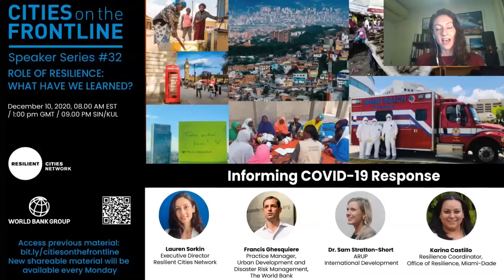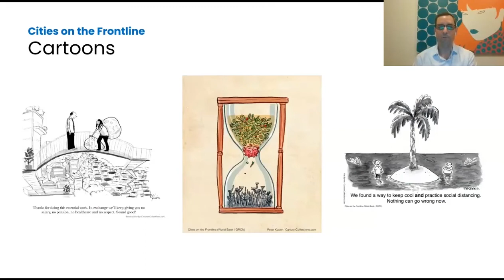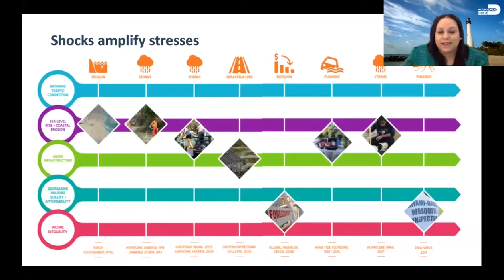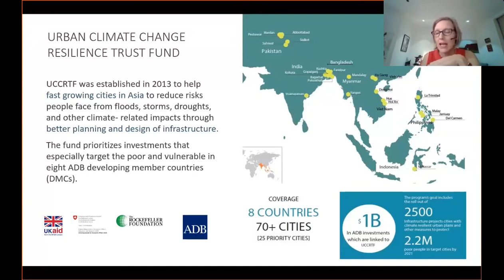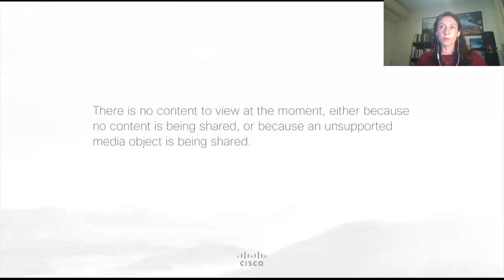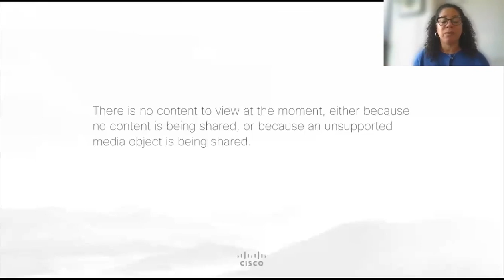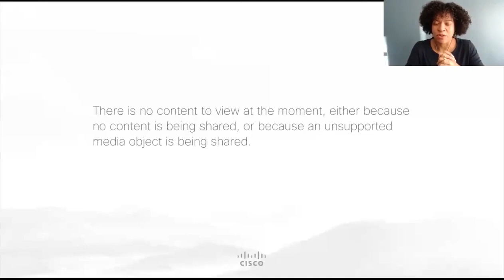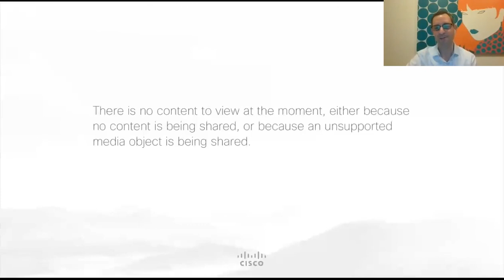Speaker Series #32 – What Have We Learned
Speaker Series: Building Back Better is a weekly session organized by Resilient Cities Network and World Bank as a knowledge sharing session for cities in response to the rapidly evolving COVID-19 situation.

For the 32th Session of Cities on the Frontline, jointly organized by Resilient Cities Network & the World Bank, which will focus on “What Have We Learned?”.

For more information on the Speaker Series visit our resource library